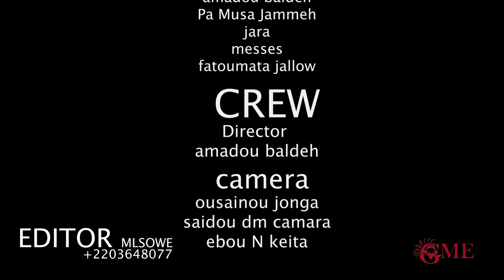"KIBAKI" Eposide 5 || Gambian Drama || Season 1